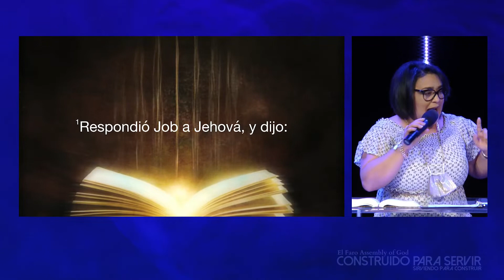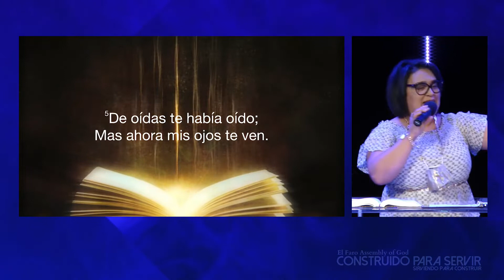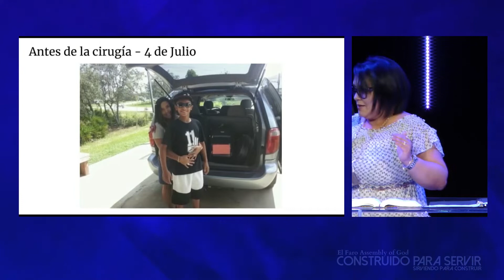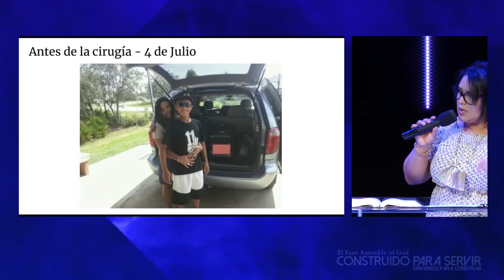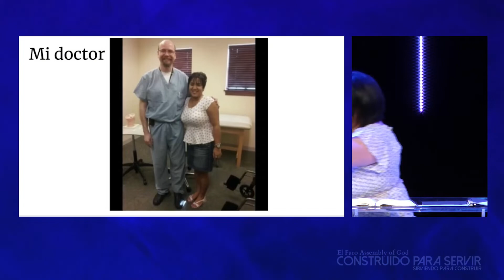"Mi Testimonio" Hna Milka Guzmán 07.09.2022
El Faro Assembly of God Inc.